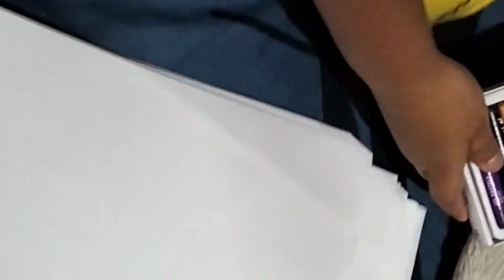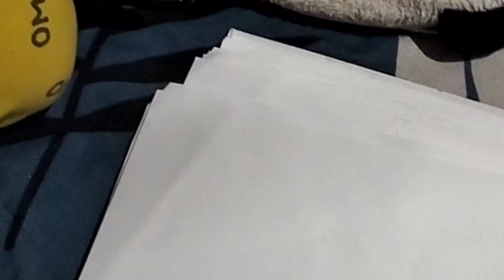Draw Tree By Chinu||Tree Drawing Easy